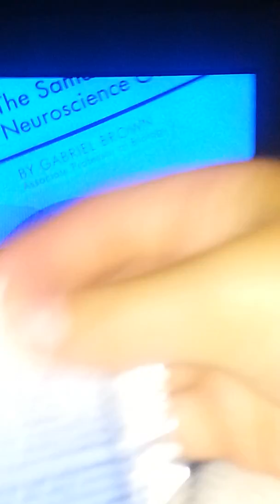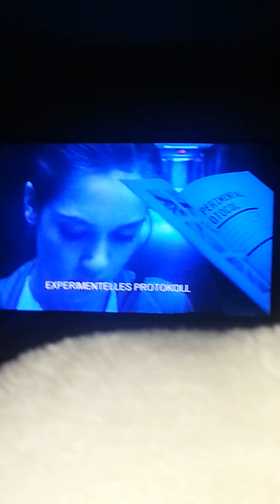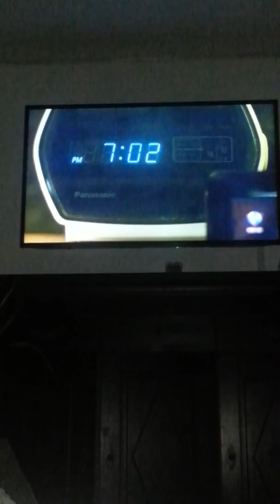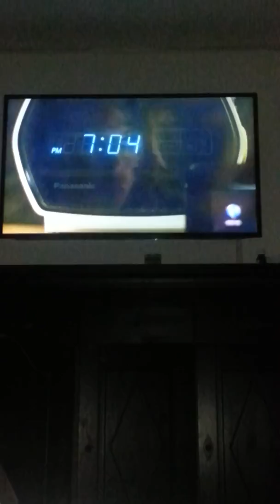Horror Tag vlog #2